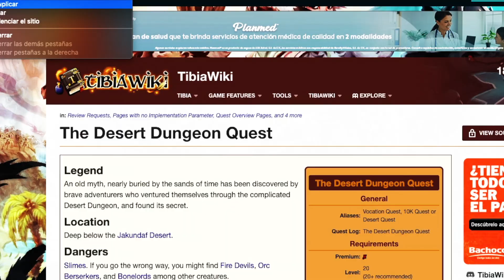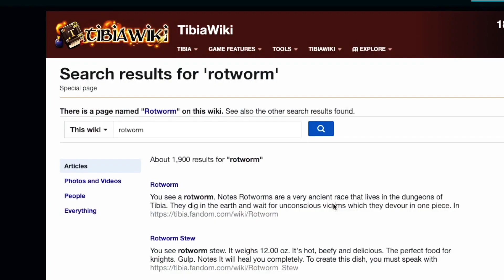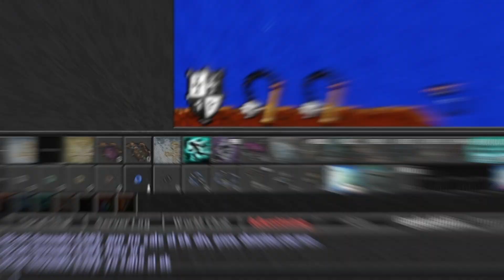ChavoRook 👴🏼 | AVENTURAS en DESERT QUEST | EP. 3 | TIBIA en ESPAÑOL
Chavorookeando en Desert Quest, Joyitaaaaaa!